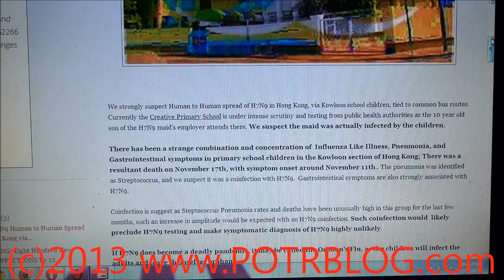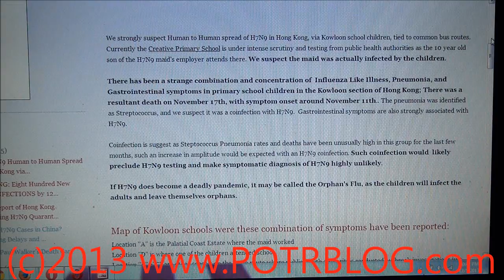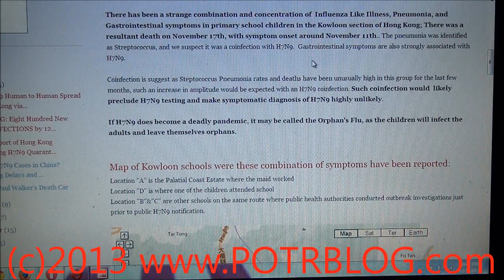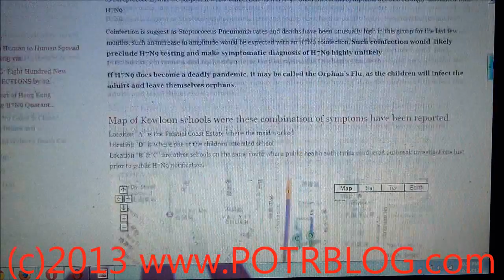Hidden H7N9 Hu2Hu via Primary School Children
We strongly suspect Human to Human spread of H7N9 in Hong Kong, via Kowloon school children, tied to common bus routes. Currently the Creative Primary School is under intense scrutiny and testing from public health authorities as the 10 year old son of the H7N9 maid's employer attends there. We suspect the maid was actually infected by the children.

There has been a strange combination and concentration of  Influenza Like Illness, Pneumonia, and Gastrointestinal symptoms in primary school children in the Kowloon section of Hong Kong; There was a resultant death on November 17th, with symptom onset around November 11th.. The pneumonia was identified as Streptococcus, and we suspect it was a coinfection with H7N9.  Gastrointestinal symptoms are also strongly associated with H7N9.

 Coinfection is suggested as Streptococcus Pneumonia rates and deaths have been unusually high in this group for the last few months, such an increase in amplitude would be expected with an H7N9 coinfection. Such coinfection would  likely preclude H7N9 testing and make symptomatic diagnosis of H7N9 highly unlikely.

If H7N9 does become a deadly pandemic, it may be called the Orphan's Flu, as the children will infect the adults and leave themselves orphans.